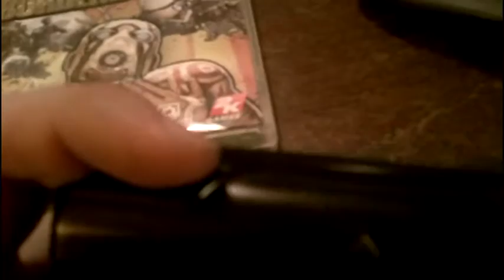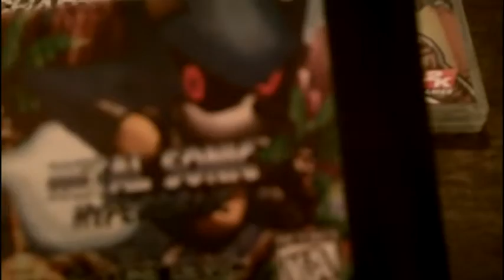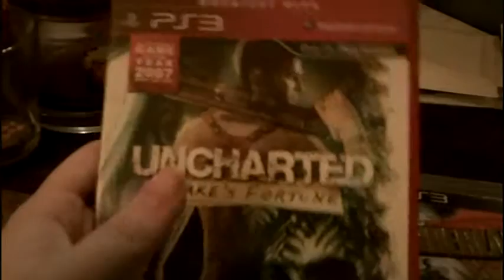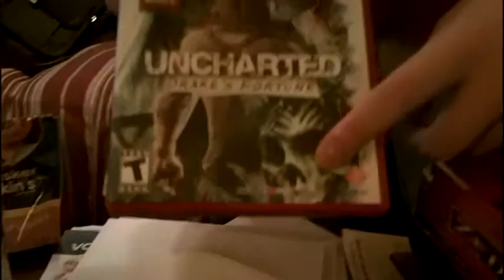TAGFest 2.0 - Music, Cosplay, and Nostalgia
This is about a month late but whatever, here's my vlog from TAGFest 2.0 from Dec. 5, 2015! This video features my buddy Brett jammin' out some tunes on his acoustic, the TAGFest 2.0 cosplay contest, and me talking about the various games I bought during the con. :D